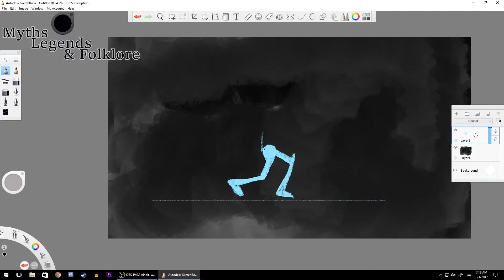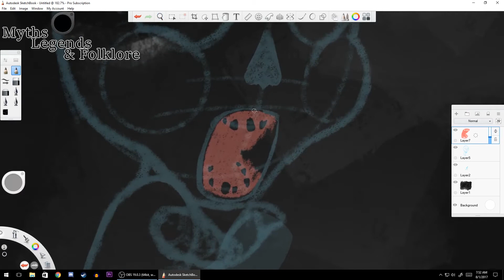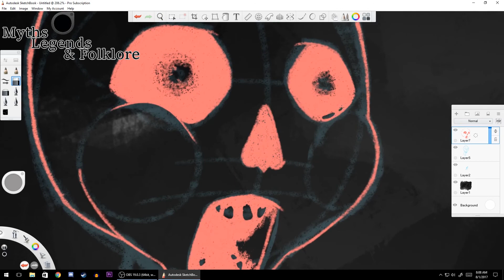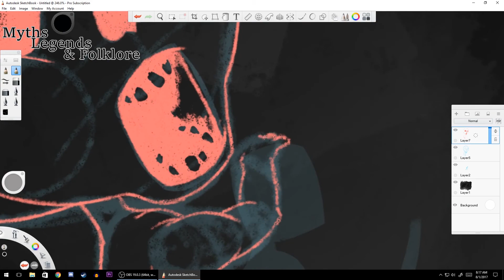Myling - Myths, Legends, & Folklore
Introducing thee Myling. A spirit that is both sad and terrifying at the same time. Enjoy.

You can DONATE by clicking the SUPPORT Button on the main channel page!